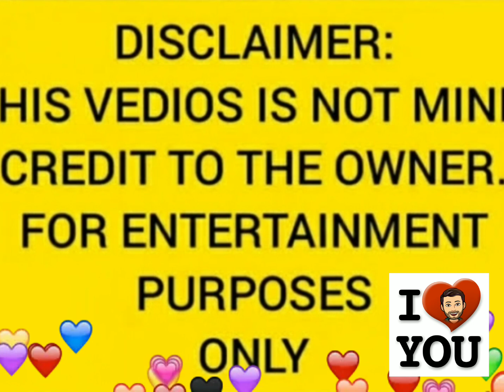NANAY BELEN SARAP NG TAWA SA KULITAN NILA MAHAL AT MYGZ 🥰🥰🥰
sarap ng tawa ni nanay belen s kulitan ng dalawa